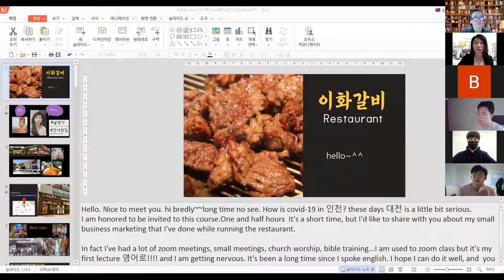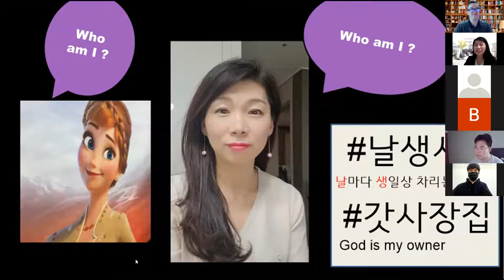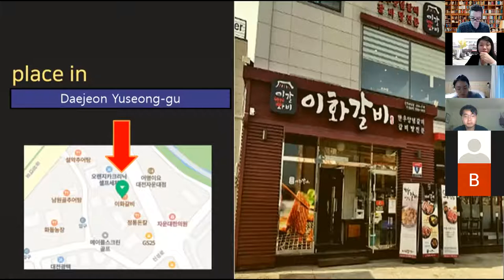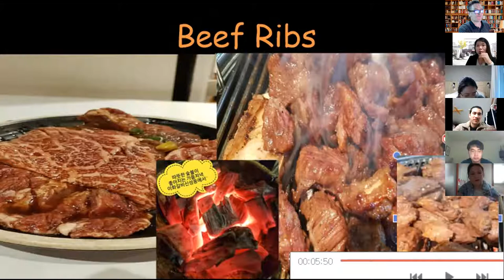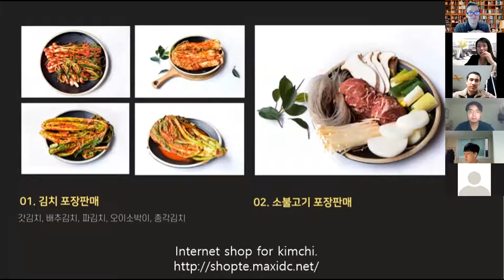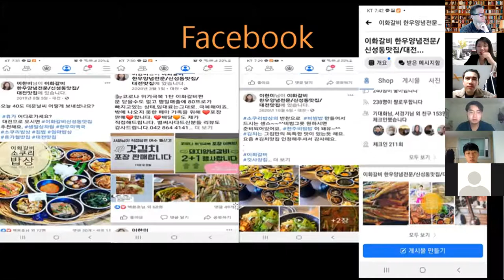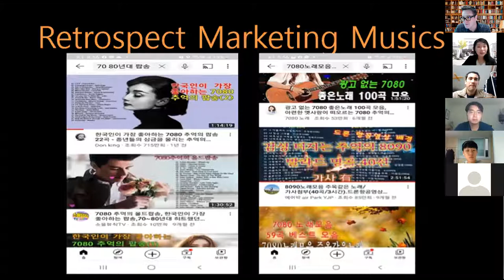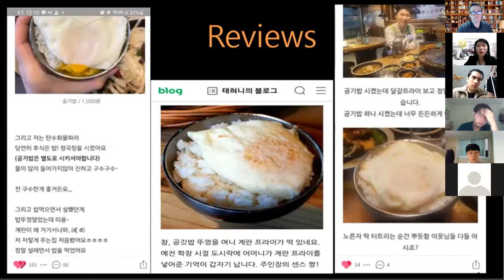2021 04 16 Lee Hanmi Guest Lecture F&B Management Inha